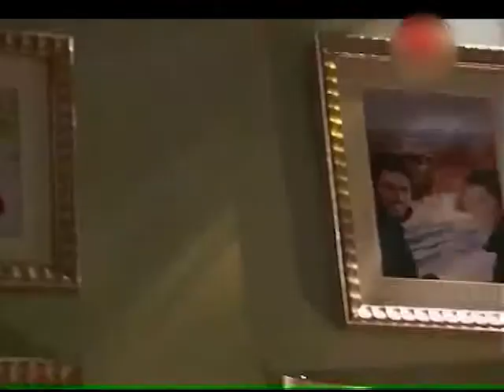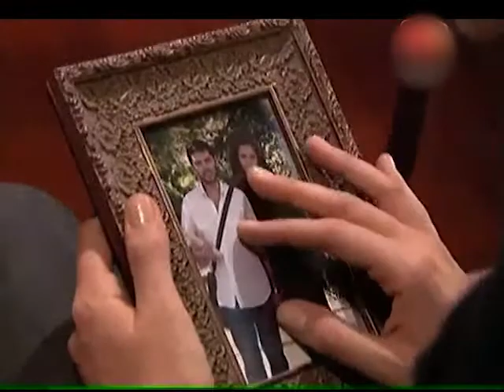محبت تیری نہیں سنتی، شہزادے! | Sheharzaad - قسط نمبر 13